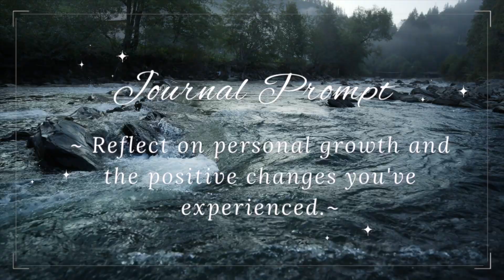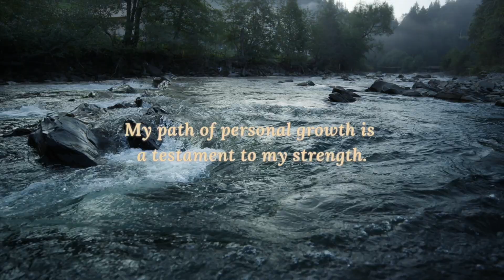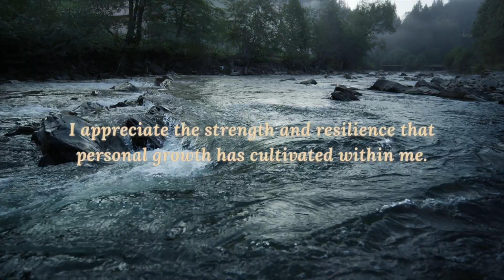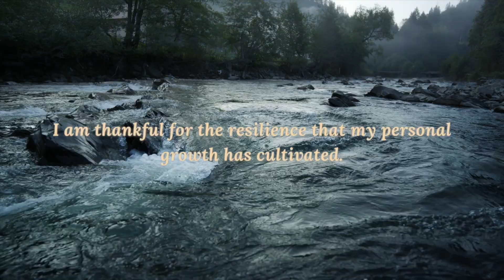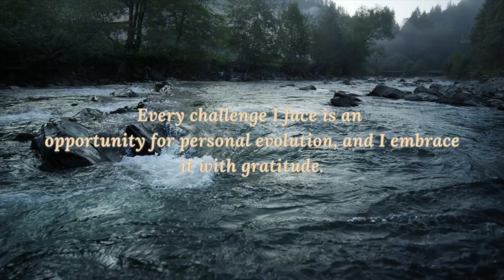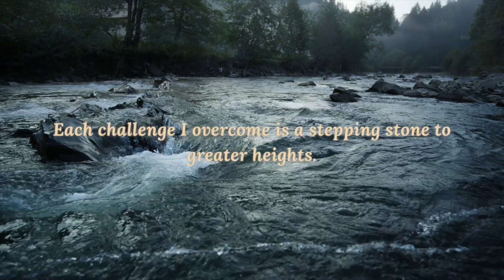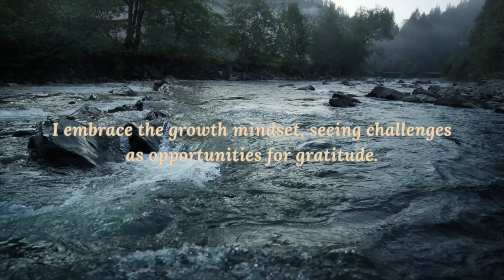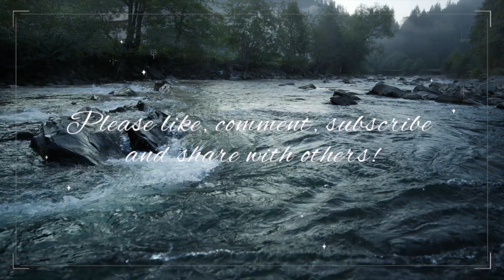12 Days of GRATITUDE Affirmation Meditations ✨ DAY 7 ✨ Gratitude for Personal Growth 🙏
Journal Prompt for Day 7:  Reflect on personal growth and the positive changes you've experienced.

🌟 Welcome to Day 7 of our 12 Days of Gratitude series! 🌟

Join us on this incredible journey as we kick off the festive season with a daily dose of gratitude and positivity! Today marks the beginning of a transformative experience that will fill your heart with joy and gratitude.

☀️ Whether you're a seasoned gratitude enthusiast or just starting your journey, Day 7 sets the tone for a season of warmth, connection, and personal growth within your yourself, for having true appreciation for the personal growth you have experienced  in life.  Share your thoughts and experiences in the comments below, and let's create a community of gratitude together!

Together, let's make this holiday season a time of reflection, appreciation, and positive energy!

Timecodes
0:00 - Intro
1:27 - Meditation
10:10 - Final Thoughts